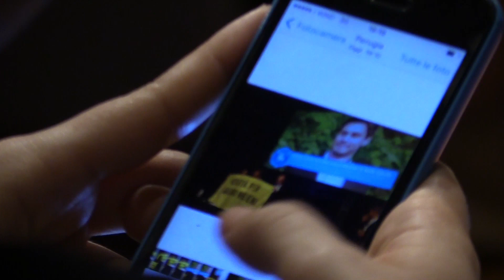Verità e giustizia per Giulio Regeni - Mmasciata.it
Chi e perchè lo ha torturato e ucciso? In questo video il racconto e gli appelli dei genitori, le ricostruzioni e le rivelazioni dei legali e dei giornalisti che cercano Verità e giustizia per Giulio Regeni.